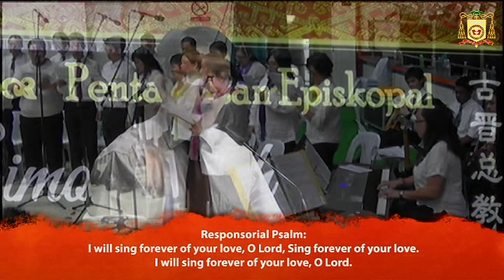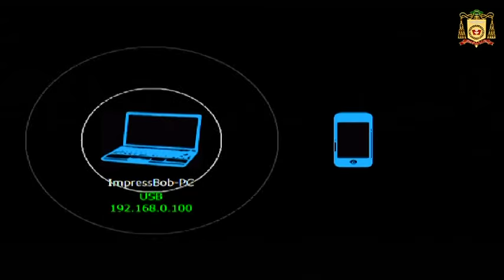Episcopal Ordination of Bishop Simon Poh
Bishop Simon Poh is appointed the Auxiliary Bishop of the Archdiocese of Kuching. The Episcopal Ordination Mass was held at Stadium Perpaduan Kuching on 24 September 2015. More than 5,000 witnessed the joyous event.